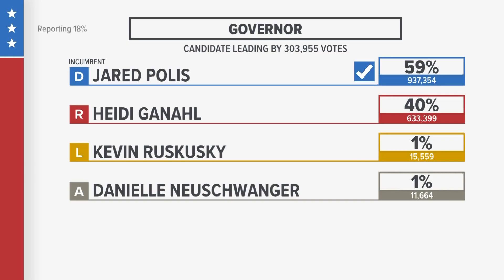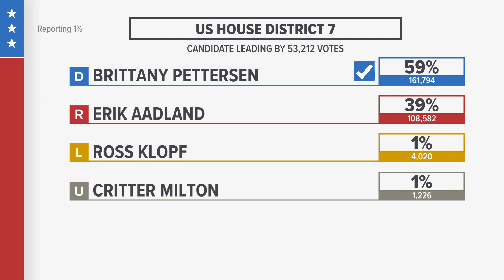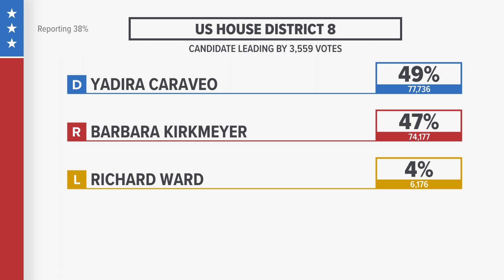Latest headlines | These are the results in Colorado's midterm elections so far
It’s not a presidential election year, but there were plenty of statewide races and ballot issues to be decided on Nov. 8.

9NEWS (KUSA) is located in Denver, Colorado.